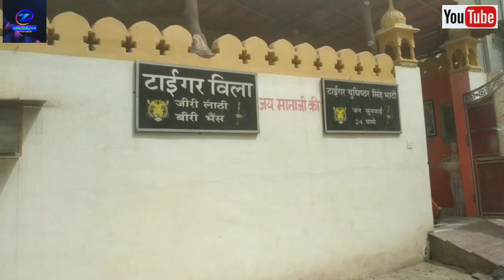My First Vlog | My First Covid Vaccination done | Covid Vaccination Video | वैक्सीन से अब ना घबराना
Hi guys !
              How are you all? Hope all is well at your places... Today I got my first covid dose.It was so simple and healthy. I have no any side effects n all, so plz guys u must have covid vaccination soon.
Thx
Coronavirus Vaccine: आपको टीका कब लगेगा, कितनी होगी वैक्सीन की कीमत?, डिटेल में समझिए
Corona Vaccination: वैक्सीन के साइड इफेक्ट पर अब क्या बोलें Dr. Harsh Vardhan? | Sweta Singh
COVID Vaccine Registration In India: Follow These Steps
कोरोना वैक्सीन - कब, कौनसी और कैसे लगवाएँ? Covid 19 vaccine update | which vaccine is best
COVID-19 Vaccine Complete Information (COVID-19 वैक्सीन के बारे में जानकारी) Dr. Meetu Bhawnan
Corona संकट पर क्या है Khan Sir की राय, जानें Corona से बचाव के तरीके | News18 India
Corona संकट के बीच लगना चाहिए Lockdown, क्या है Khan Sir की राय, जानें Corona से बचाव के तरीके
COVISHIELD VACCINE !! Watch This Before Your Vaccination
COVID-19 Vaccine Latest Update in Hindi: Side Effects, Effectiveness, & Dose || Practo
How Vaccine Work | Which Vaccine is Better | How to Recover From corona | Corona Update | Covid-19
What The COVID Vaccine Does To Your Body
World's first Covid-19 vaccine -To The Point
my first vlog india,my first vlog hindi
my first vlog video
Covid Vaccination Video
वैक्सीन से अब ना घबराना
My First Covid Vaccination done
my first vlog in youtube
my first vlog video in youtube,covid 19
covid 19 india
vaccination video in india
vaccination video covid
vaccination video in hindi
my vlog
my vlogs
covid safety video
covid safety video funny
coronavirus vaccine
vaccine side effects
coronavirus update
covid vaccine
covid 19 vaccine